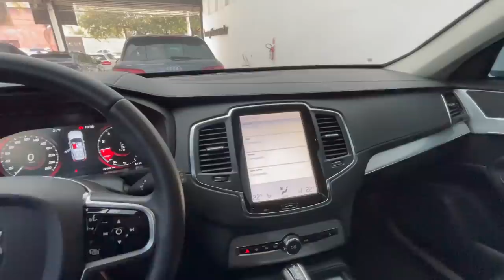FUI COMPRAR UM CARRO NOVO